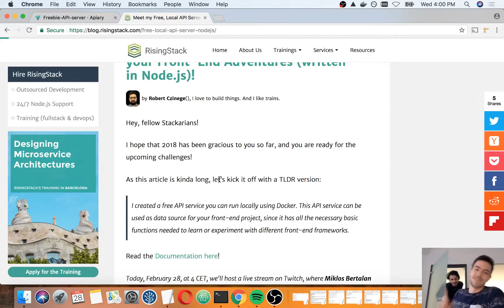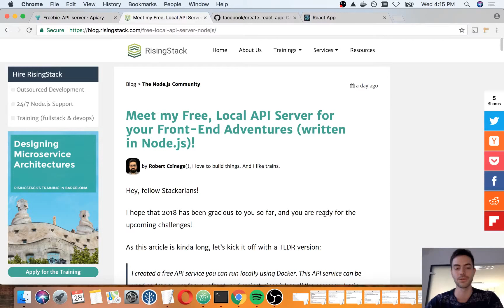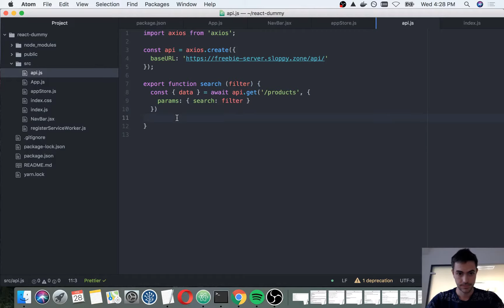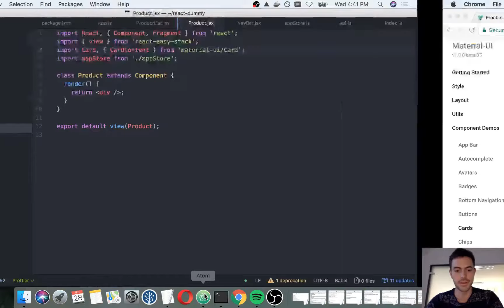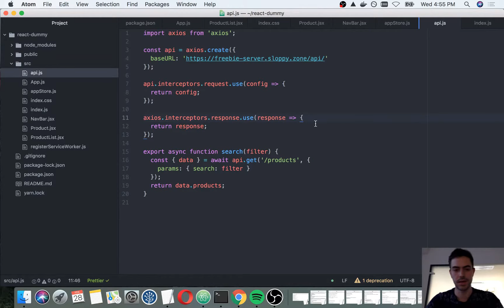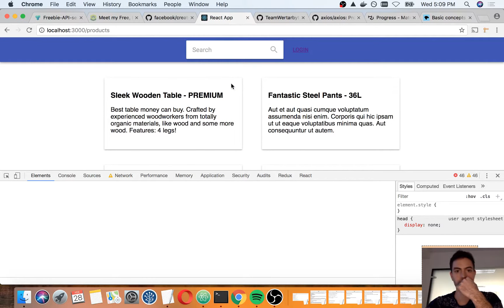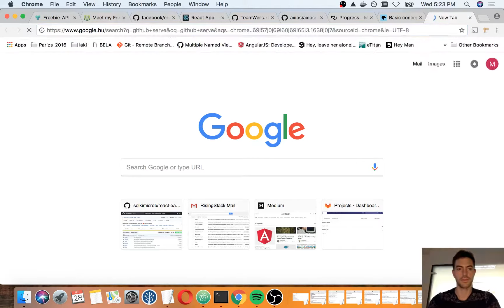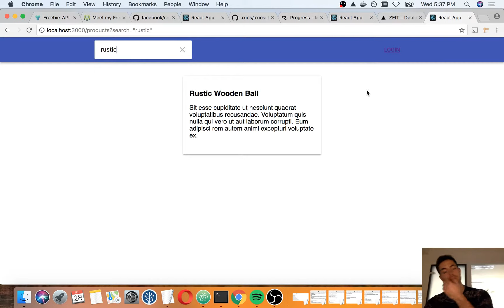Building a React Application from Scratch - RisingStack LiveStream, part 1.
TLDR: I decided to build a React app and live stream the process.

Last week my colleague - Robert - made a super simple local API server for front-end junkies. You can fire it up with a single command and use it to learn client-side frameworks by building apps with them. The server has several endpoints, authentication and an awesome docs page to let you really focus on the client-side.

I decided to build a React app for the API and live stream the process.

In the first episode I bootstrapped the app with Create React App and made a few pages with Material-UI and my own React stack, which will be open-sourced soon.